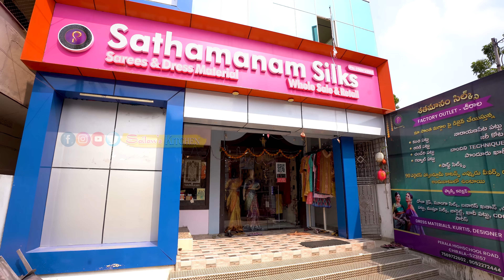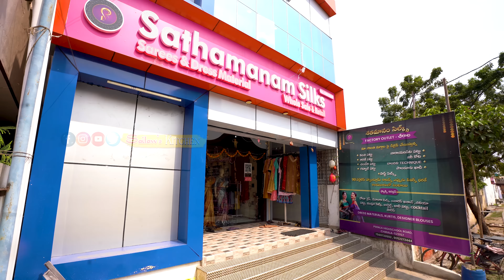50% డిస్కౌంట్ లో కంచిపట్టు చీరలు🤩 Flat 15% Entire store 😮 35%,25% లో ఎన్నోచీరలు Hyd,Vizag,Chiralaలో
చీరల్లో ఇన్ని అందాలుంటాయ 🤩 చీర వెనుకాలా ఇన్ని కష్టాలుంటాయ 😮 తెలియాలంటే ఈ వీడియో చేసేయండి👈

Our Sathamanam Silks has unique and exclusive collection of sarees.

Sathamanam silks hyderabad
Flat no:127,road no:19,
gate no 2,vivekananda nagar colony,
kukatpally,
hyderabad-500072

Sathamanamsilks vizag
Door no:50-53-1, Ashirwad Apartment, Beside Maruthi Nagar Arch, Seethama Dhara, Visakhapatnam-530013

resellers join below group links:Open this link to join my WhatsApp Group

Video call slot booking numbers-

Note: Kindly note that, subtitles are provided only for ingredients & cooking procedure. Narrations, general chit-chat and talks with guests are not translated.

sailaws kitchen,Telugu cooking channel,best wholesale saree shop in kanchipuram,best wholesale silk saree shops in kanchipuram,checked kanchipuram silk saree,checked kanchipuram silk sarees,contrast border pattu sarees,contrast border silk sarees,exclusive kanchipuram silk sarees, pattu sarees manufacturers,kanchi pattu sarees online,చీరల్లో ఇన్ని అందాలుంటాయ 🤩 చీర వెనుకాలా ఇన్ని కష్టాలుంటాయ,latest saree discount,new saree offers